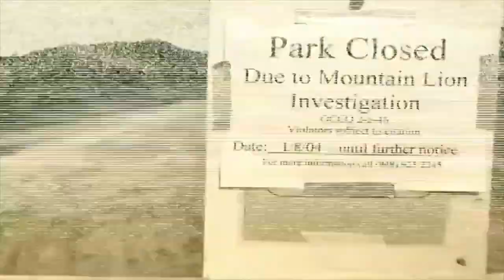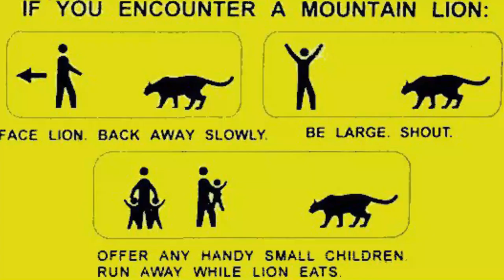Terrifying Mountain Lion Encounter Mark Reynolds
Welcome back! In today's shocking episode, we'll be taking an in-depth look at a horrifying mountain lion attack that claimed the life of Mark Reynolds, an experienced hiker and wildlife enthusiast. Prepare yourself for an intense journey into the darker side of the animal kingdom. Let's get started

Background
Mark Reynolds was a passionate outdoorsman, always eager to explore new trails and connect with the natural world. He had years of experience hiking and was known to be cautious and knowledgeable about the environment he ventured into. Mark was not only an avid hiker but also a wildlife enthusiast, often volunteering at local nature centers and advocating for conservation efforts.
The mountain lion, also known as a puma or cougar, is a powerful and elusive predator. They are known for their stealth, agility, and incredible strength. While these skilled hunters usually avoid human contact, rare encounters can sometimes end in tragedy. Mountain lions have vast territories that they roam, usually preferring densely forested areas with ample cover and abundant prey. This makes it especially challenging for hikers to know when they've entered a mountain lion's domain.